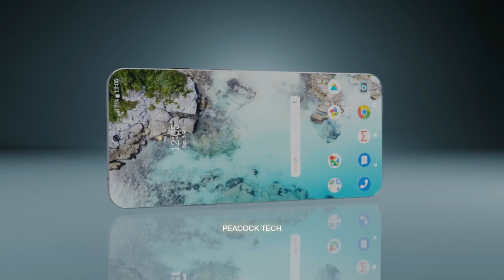Samsung Galaxy F41 | Introduction Trailer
Introducing new upcoming smartphone Samsung Galaxy F41 release date, latest price, features and Official introduction. Samsung Galaxy F41 will come with 6.7 Inch super AMOLED touchscreen. Galaxy F41 phone has 64MP triple rear camera and 32MP front camera. Samsung Galaxy F41 phone equipped with Exynos 9611 processor and protected Scratch-Resistant. Samsung Galaxy F41 has 6GB /8GB of ram and 64GB/128GB internal memory. Galaxy f41 work perform under OS android v10 (Q) and equipped 6000 mAh Non-Removable Li-Ion battery with fast ultra charging. The new Samsung Galaxy F41 release date are not officially confirmed. Thanks!